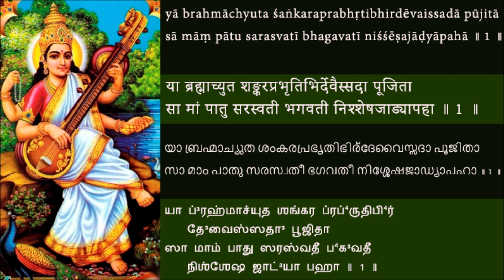Shri Saraswati Stotram